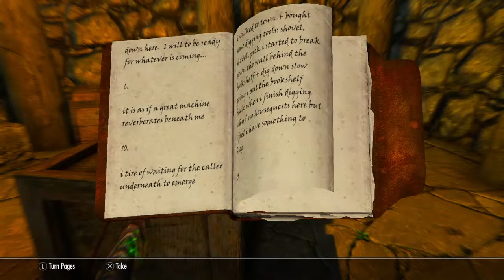Wtvr OP Skyrim Gameplay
Just a high chick struggling on Skyrim XD